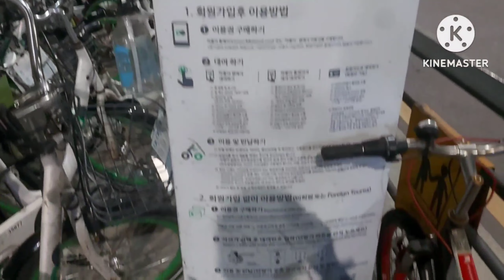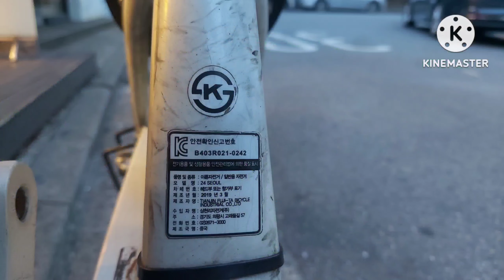서울 따릉이 새벽 한강 자전거길 시내 스트릿 도프존 라이딩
늦은 새벽 반포한강공원과 잠수교를 달리고 있는데

차랑 오토바이 동호회 분들이 꽤 계시더라고요 그렇게

계속 한강 자전거길을 달리고 잠이 너무와서 도프존

까지 찍고 간식을 먹고 해가 완전히  뜨고 나서야 집으로

가게됩니다.